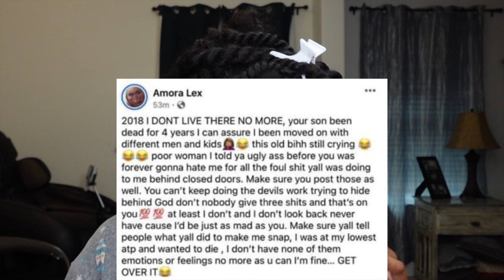Chit Chat While Twisting Hair...She Turned her kids Over to CPS